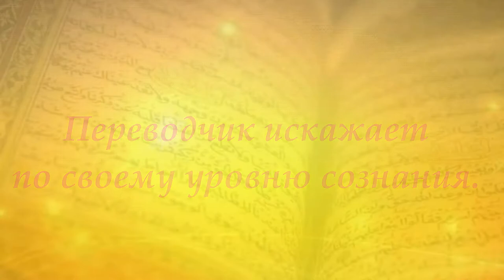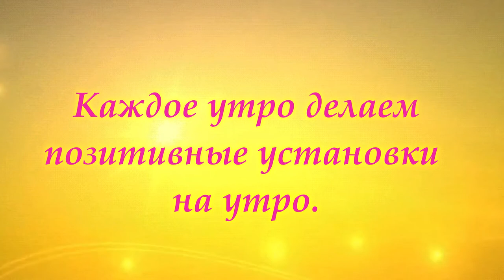К.К. Уникальность книг Посланников: Л.А.Секлитовой, Л.Л. и А.И. Стрельниковых ✨💫.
💫💛 К.К. Уникальность книг Посланников 💛💞

✨💫 ... Читайте книги Посланников. В них Всё, что Вам нужно знать из эзотерики, т.е. в других книгах - какие-то кусочки истин.
✨💫 Причём эти истины бывают неправильно интерпретированы авторами, где-то есть искажения по тексту, где-то неправильные переводы...

💛💫 Мы благословлены 💛 тем, что Посланники говорят на нашем языке! И Вы можете читать книги без перевода, т.е. Вы читаете на русском и всё понимаете.
✨💫 Единственное - Вы понимаете на своём уровне, но хотя бы Вы избежите вот этого искажения, которое бывает у переводчиков, к сожалению.

💫✨ Так что живём счастливо☺️😊💞, трансформируемся каждый день.
💛🌼☀️ Каждое утро делаем позитивные установки на утро.
💫✨ Настраиваемся на Свет Бога, на Божественное Сознание... и... развиваемся💛💫.
Развиваемся и идём к Свету.

🎙исполнение: К.К.